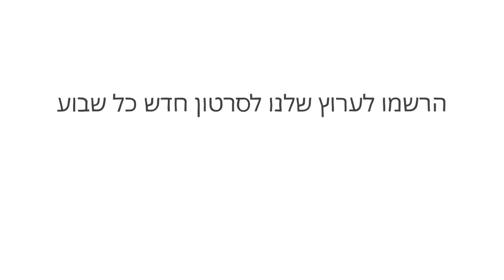שיתוף הפעולה המדהים מאחורי תחנת החלל הבינלאומית -טיאן ניג'ואן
תחנת החלל הבינלאומית היא בערך בגודל של בית עם שישה חדרי שינה ושוקלת יותר מ-320 מכוניות - היא כל כך גדולה שאף רקטה לא הייתה יכולה להרים אותה למסלול. במקום זאת, היא הורכבה חלק אחר חלק תוך שהיא שועטת בחלל במהירות של 28,000 קילומטרים לשעה, ומקיפה את כדור הארץ אחת ל-90 דקות. טיאן ניג'ואן מסביר איך.

שיעור מאת Tien Nguyen

בימוי Hernando Bahamon